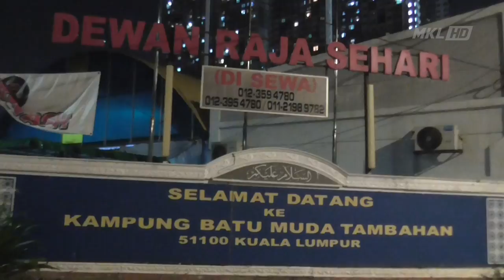MKL Crimedesk | PKPD Di Kampung Batu Muda Bermula 23 May 2021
beberapa laluan utama dan lorong tikus kampung batu muda tambahan dipasang kawat duri susulan pelaksanaan perintah kawalan pergerakan diperketatkan (pkpd) di kawasan itu yang berkuat kuasa hari ini.

semua jalan utama bagi tujuan keluar masuk di kawasan berkenaan ditutup sepenuhnya sepanjang pelaksanaan pkpd.

ketua polis daerah sentul, acp beh eng lai berkata, kawasan itu melibatkan kira kira 800 penduduk yang disarankan untuk terus mematuhi prosedur operasi standard yang ditetapkan majlis keselamatan negara.

pihaknya mengharapkan kerjasama erat dari penduduk bagi memastikan pkpd ini berjalan lancar.

dalam tinjauan krew mendapati, terdapat beberapa khemah bagi menempatkan ujian saringan covid 19 didirikan petugas kementerian kesihatan malaysia sejak malam tadi.

kawalan ketat dilakukan pasukan polis dang wangi dan atm.

jelasnya, prosedur operasi standard (sop), hanya seorang daripada setiap rumah dibenarkan keluar untuk membeli barangan keperluan asas selain urusan pengeluaran wang.

semalam, kementerian kesihatan malaysia (kkm) melaporkan situasi semasa kes covid-19 di kampung batu muda tambahan.

untuk rekod, sebanyak 106 kes positif covid-19 telah direkodkan di kampung batu muda tambahan hasil daripada 300 ujian saringan dilakukan.

baki saringan covid 19 akan dijalankan bermula isnin depan.

setelah membuat penilaian risiko bersama pelbagai agensi dalam jawatankuasa teknikal pkp dan atas nasihat kkm, kerajaan bersetuju melaksanakan perintah kawalan pergerakan diperketatkan (pkpd) di kampung batu muda tambahan berkuat kuasa 23 mei sehingga 5 jun 2021.

pelaksanaan pkpd membolehkan kkm menjalankan pengesanan awal kes supaya diasingkan secepat mungkin serta memastikan semua penduduk berisiko dijangkiti covid-19 kekal berada dalam kawasan tersebut dan tidak menjangkiti komuniti di luar.